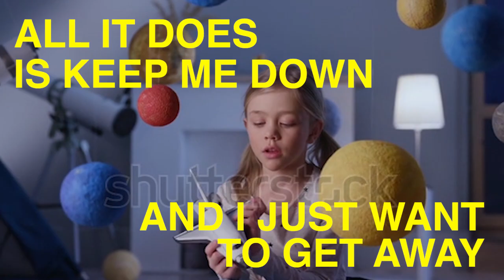Michael M - Tim Peake, If You Love Space So Much Why Don't You Marry It?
i wrote a quick song about UK astronaut tim peake going on and on about being in space.

Taken from the album 'NOW THAT'S WHAT I CALL DISAPPOINTMENT' by Michael M